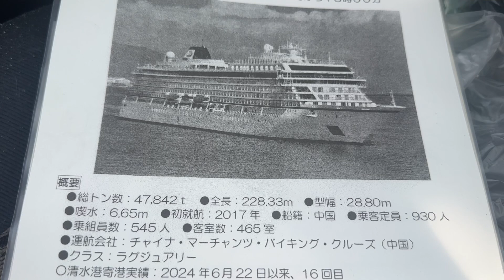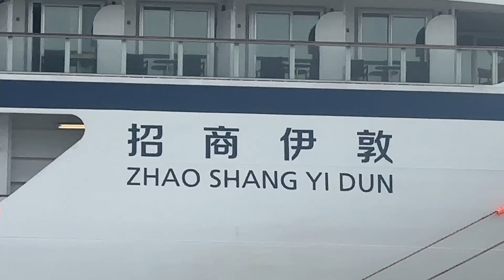外国客船「ジャオシャンイドゥン」 2024.7.6 清水港、接岸